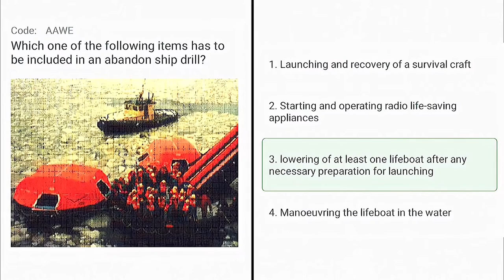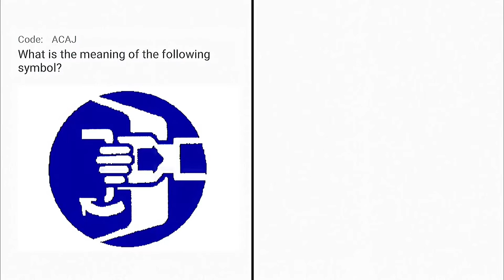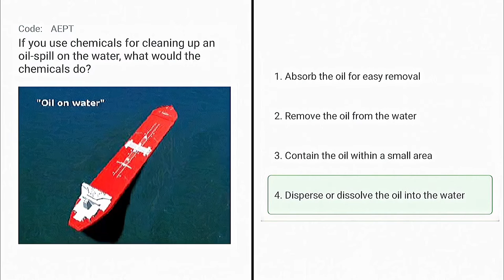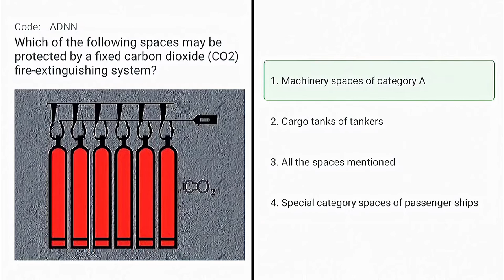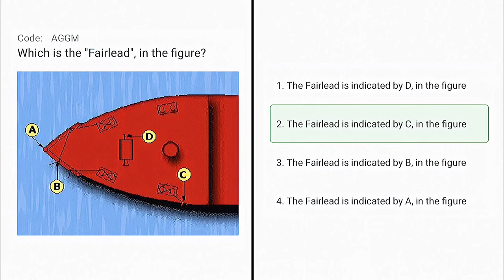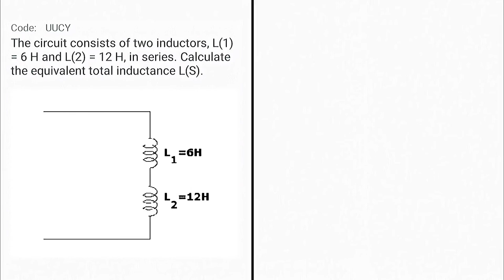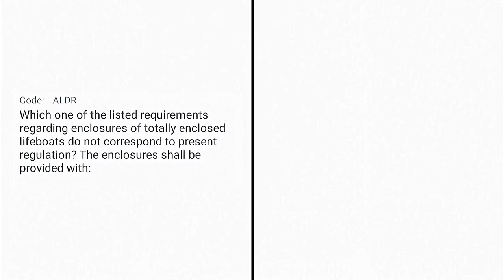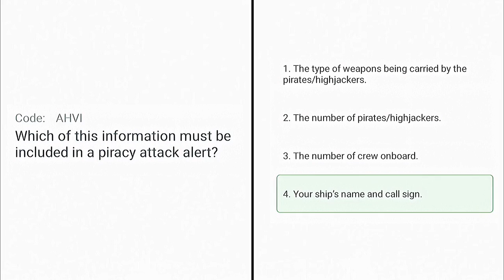Seagull Crew Evaluation System (CES) Exam/ Test Reviewer for Seafarer (Marine Engineering)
Crew Evaluation System (CES)

Designed to evaluate the background knowledge of seafarers, CES is an online assessment tool used to identify training needs specific to knowledge areas defined in STCW. CES reveals the strengths and weaknesses of any given candidate, helping to choose candidates based on the skill set and experience they have.

CATALOG
Department: Engine
Level: Management
            Operational
            Support
Vessel types: Chemical tanker
                           Dry Cargo
                           Gas tanker
                           Oil tanker
                           Passenger